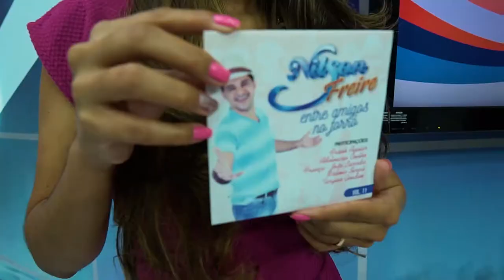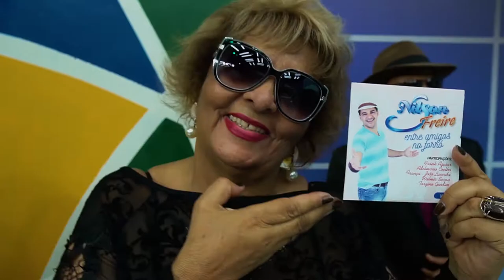Nilson Freire - Deixa Fluir | Edelson Moura na TV 166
Nilson Freire canta a sua música "Deixa Fluir" no programa Edelson Moura na TV transmitido para todo o Brasil em 16/6/2019.